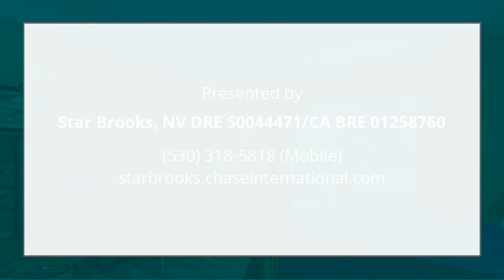20865 Hwy 88 Markleeville, CA 96120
Star Brooks - Zephyr Cove
3 beds 4 baths